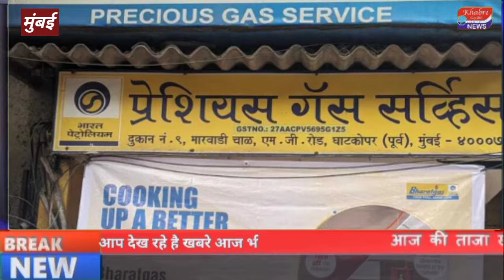प्रेशियस गैस सर्विस के खिलाफ मुंबई उच्य न्यायालय में याचिका दाखिल Inligal Gas Agency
प्रेशियस गैस सर्विस के खिलाफ मुंबई उच्य न्यायालय में याचिका दाखिल khabreaajbhi #